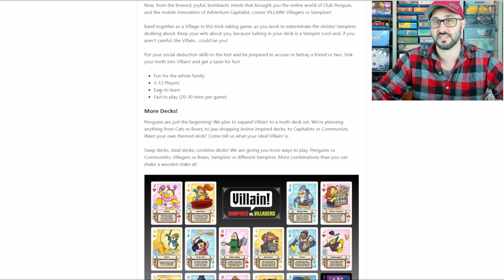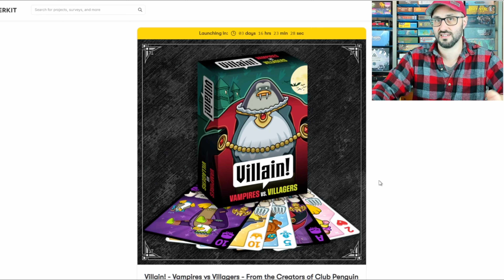Is Villain! Vampire vs Villagers for you? A Quick Overview!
ShelfClutter Logo if needed for sharing

Please keep in mind that all games are prototypes and some details provided in these videos may change in the final product! for you? A Quick Overview! for you? A Quick Overview!